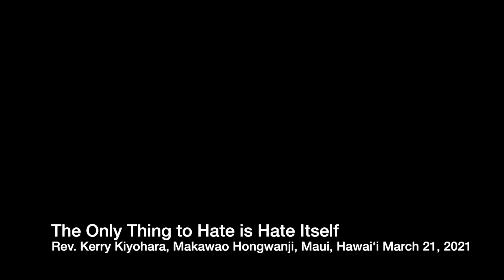The Only Thing to Hate is Hate Itself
Dharma Talk on March 21, 2021 by Rev. Kerry Kiyohara at Makawao Hongwanji Buddhist Temple on the beautiful island of Maui in the great state of Hawaiʻi. Rev. Kerry reflects upon the horrifying killing of eight people in the Atlanta area last week, how we could seek to blame the causes and conditions, or seek that which is True and Real, the Great Love and Compassion of Amida Buddha.